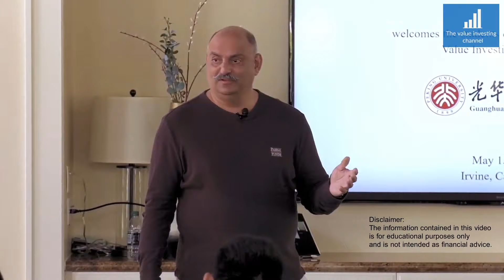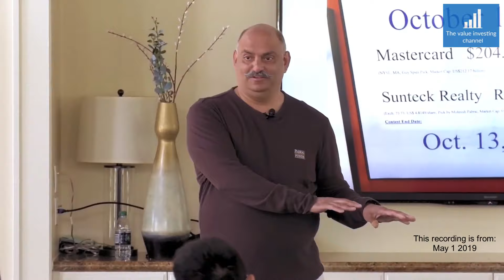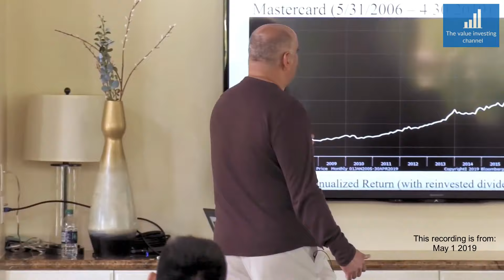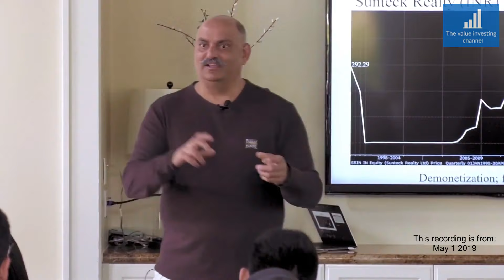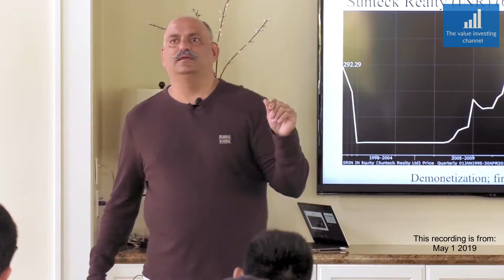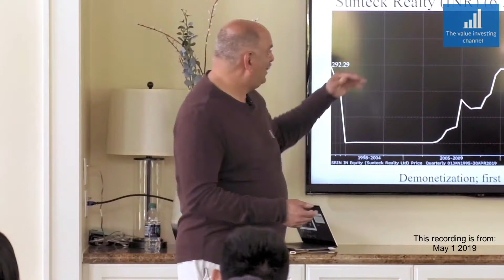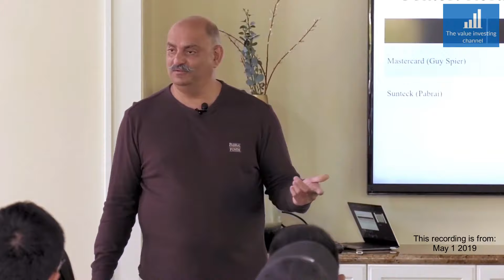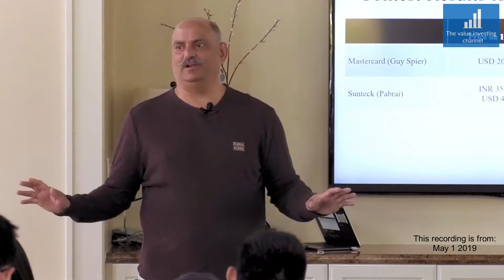Mohnish Pabrai discusses his 2nd largest position: Sunteck Realty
This recording is from May 1, 2019.

Referral link to sign up to Interactive Brokers (you will receive 1%, in IBKR stock, for all deposits made in the first year - up to 1k$ for 100k$ deposited - Terms & conditions apply):
Interactive Brokers is the best discount broker for investing in international stocks. They offer the possibility to invest in most countries and the have very low commissions.

Link to the TIKR terminal - free signup for the basic version (It provides access to: international super investor holdings, quality financial data on all companies going back 15 years and a stock scanner):